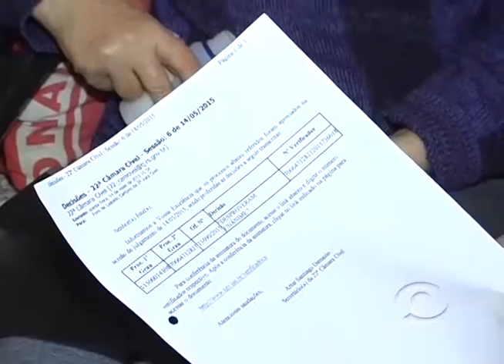Redação Informativo 25 06 2015